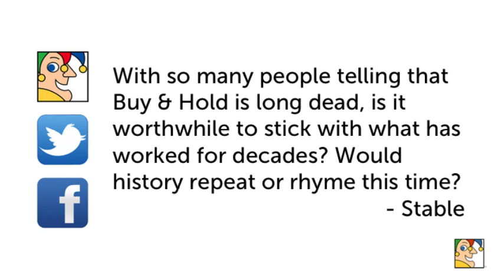Is Buy & Hold Investing Dead? - Ask A Fool